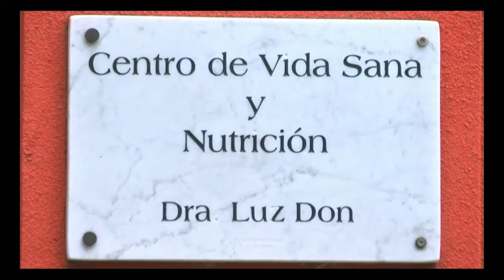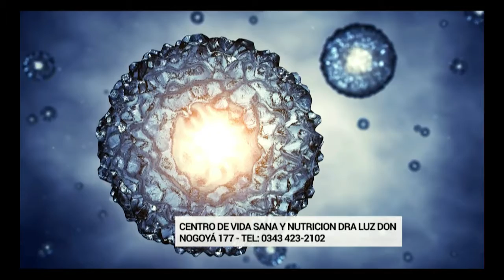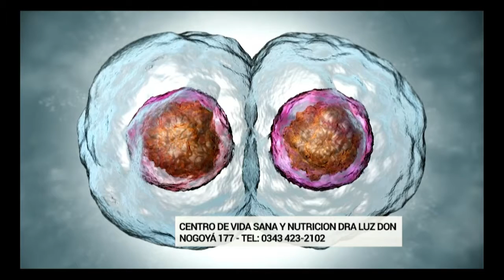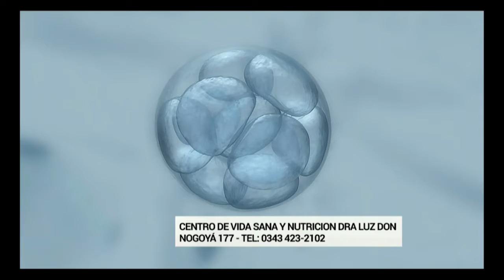Vida sana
De esto nos habla la doctora Luz Don. ¿"Vencer a la muerte" es posible?. Le preguntamos a la profesional, luego de haber leído una nota periodística.